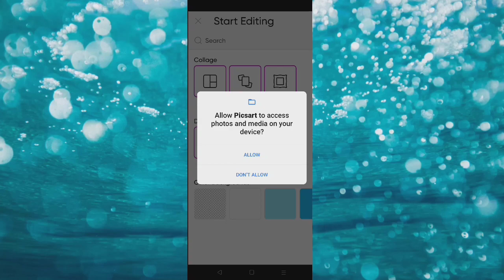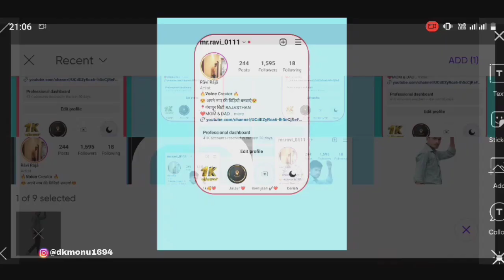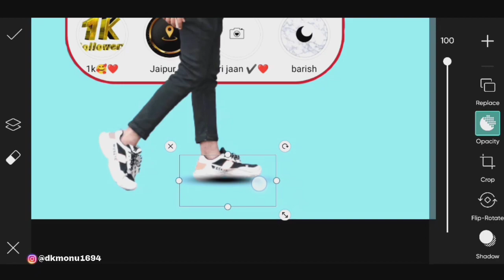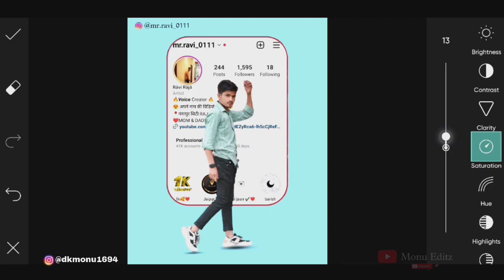Instagram Photo Editing PicsArt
Instagram Photo Editing PicsArt|| PicsArt Editing

Note:
This Image/Picture shown in this video belong to the respected owner and not me I am not the owner of this picture showed in this video.

Snapseed background change tamil
autodesk
sketchbook editing
sketchbook photo editing
sketchbook tutorial photo editing
face smooth photo editing
PicsArt cretive photo editing
PicsArt Instagram creative photo editing
cretive photography instagram
cretive photography idea